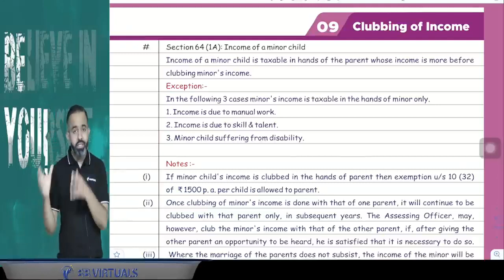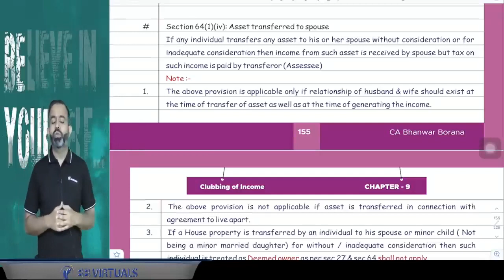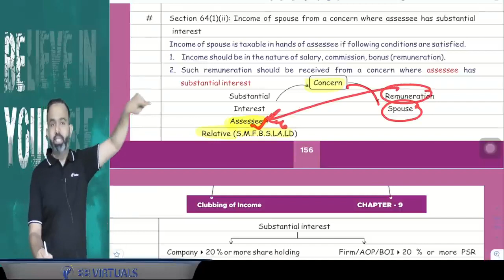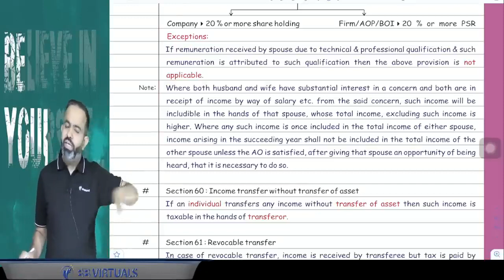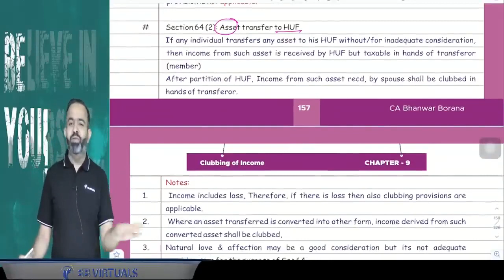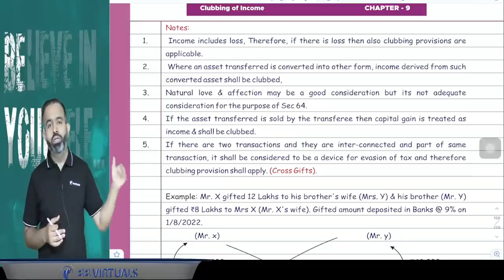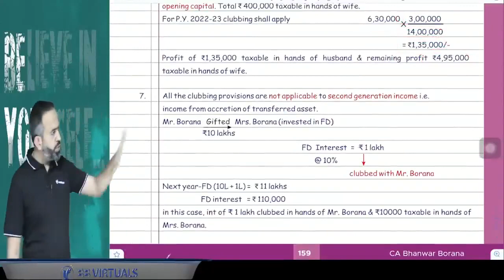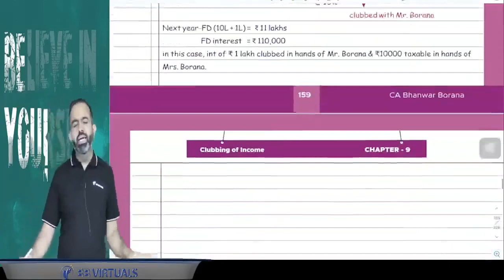CA CMA Inter Revisions l Clubbing of Income l May/Nov24 | Part 8 | CA Bhanwar Borana